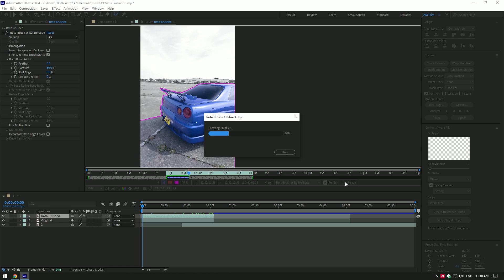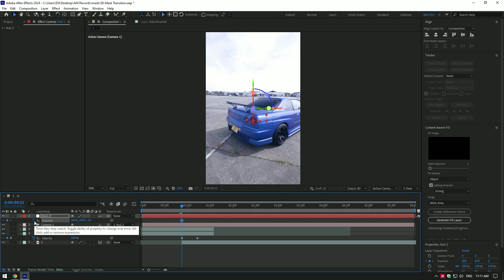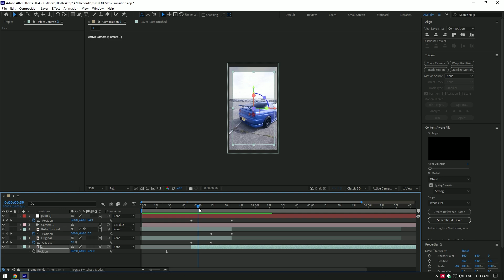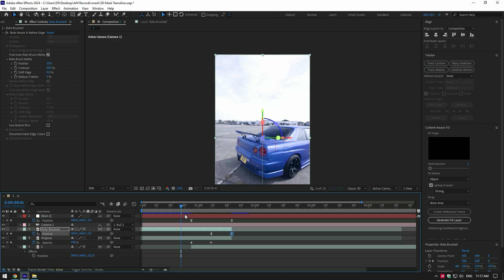3D Mask Transition in After Effects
In this tutorial I will show you how to make a car 3D mask transition in Adobe After Effects

Special thanks for the video to Matías Daniel Balc

You can Donate if you want 😊 All Donations will be used on a new Microphone and PC Parts

If you're looking for paid Plugins I've used, write me on Instagram, I will send you Discount links for them